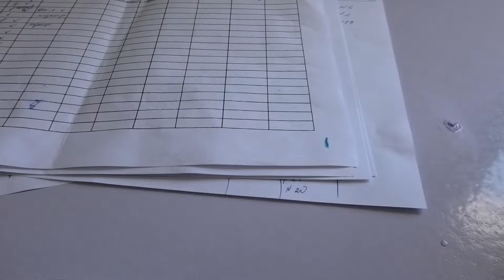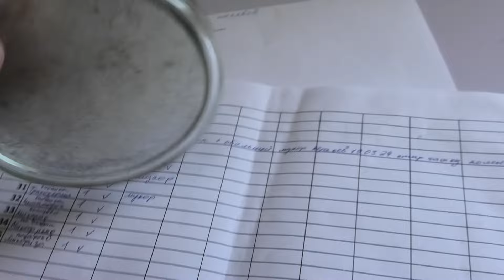Проверяю био препараты из магазина на наличие заявленных грибов